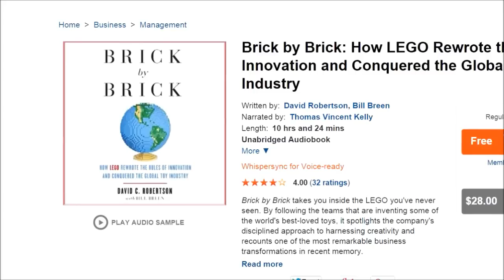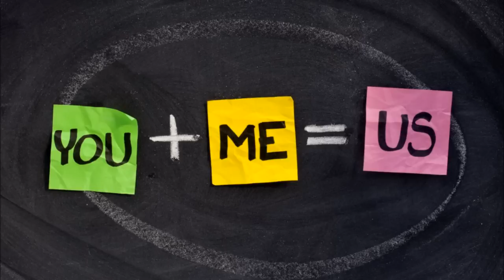TTV Talks about Relationships (Part 1)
Hello everybody, and welcome to the beginning of an epic two-part TTV Talks event! This time, the cast pulls back the curtain on a very interesting topic: relationships. We give some valuable life lessons, share some funny stories, and learn some interesting things.

Tune in next week for Part 2!